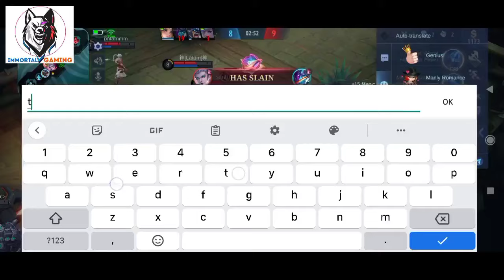🔥 Best Win Ever In Mobile Legends 🔥 | Epic Gameplay - Guru Rajendra Maharjan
I WILL REVEAL MY FACE AFTER WE REACH 1K SUBSCRIBER YOUTUBE FAMILY SOON, SO PLEASE SUPPORT ME. Namaste everyone. I have shared u today my best win ever in mobile legends and I hope you guys will just be amazed and get enjoy my gameplay.
So keep tuning for more amazing gaming videos❤️